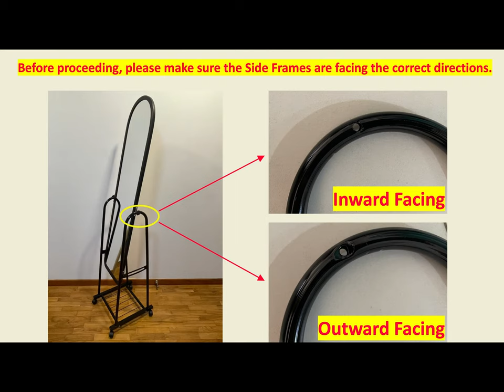Mirror Assembly Instructions - Full Length Mirror with Roller Wheels, Movable Stand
Mirror Size: 150cm x 30cm